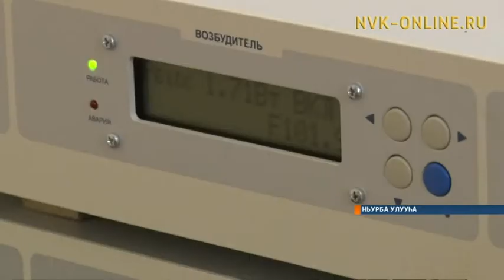Ньурбаҕа күнүстэри-түүннэри үлэлиир олохтоох араадьыйа үлэтин саҕалаата